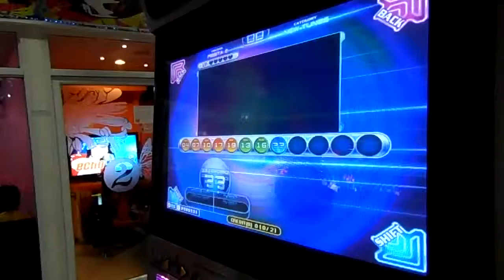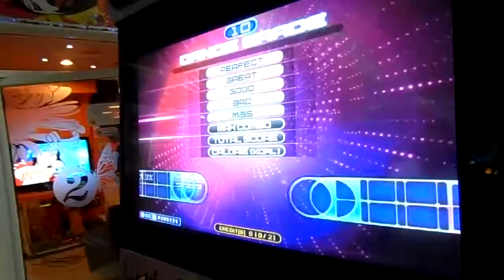Pump it Up Fiesta 2 elise DoublePerformance [A]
Player :  Red= HARUHARU,GUNCHAN= BLUE